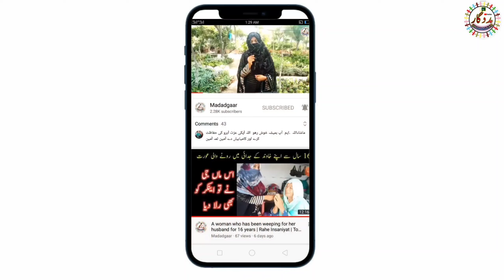Today with flood victims 200km away | Rahe Insaniyat | flood in Pakistan 2022 today